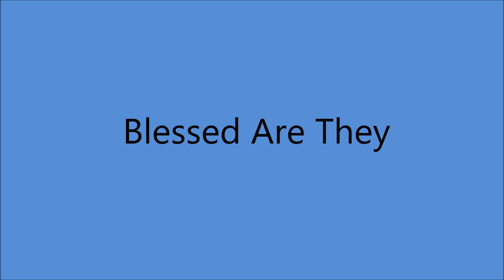Eddie Dean - Walk Beside Me [c.1955].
[Written by   Eddie Dean - Dearest Dean]

Issued as Eddie Dean with The Frontiersmen
       The Kids Next Door
            on Sage And Sand 199 B

poss. Radio Recorders, 7000 Santa Monica Blvd., Hollywood, CA -
Eddie Dean [vcl solo]
Marian Hall* [steel gt], Wayne West [fiddle], Hi Busse [accordion]
*Marian grew up in Los Angeles and started playing professionally in her teens with her sister, Joanie. She then branched out on her own and joined the house band of the early country music TV variety shows Town Hall Party and Ranch Party.
Over her more than 30-year career, Marian played and recorded with an impressive list of musicians, including Gene Autry and Rosemary Clooney, Johnny Bond, the Collins Kids, Rose and Joe Maphis, Tex Ritter, Merle Travis, Patsy Cline and many others.

1974...Founding Member of Academy of Country Music
1978...Academy of Country Music [Pioneer Award]
1990...WMA Hall of Fame .
1992...Western Swing Society Hall of Fame .
1993...Cowboy Hall of Fame
1999...Star on the Palm Springs Walk of Fame